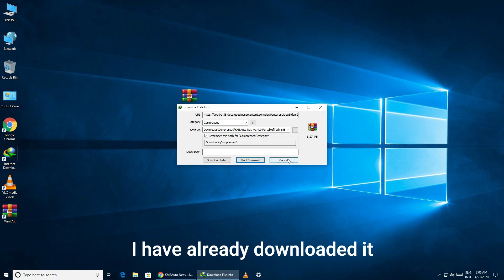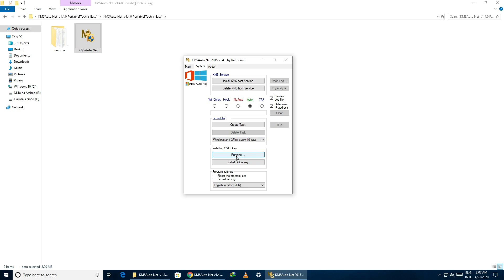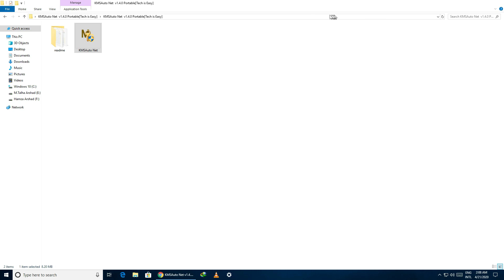Activate Windows 10 all versions 2020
This video contains the activation of Windows 10 using | KMS Auto.net |
Link of KMS Auto.net :

Because Tech is Easy So Take it Easy 😉😉